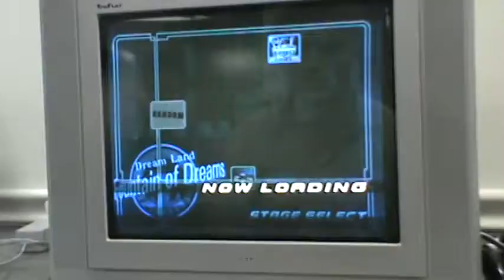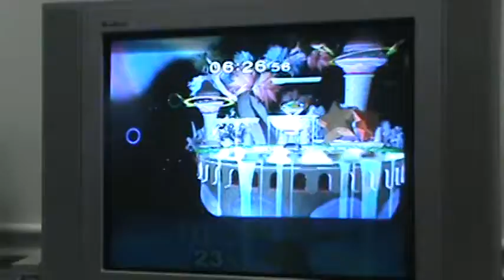Winners Finals Match 1 - Brutal1ty (Fox) vs Howdy (Marth)